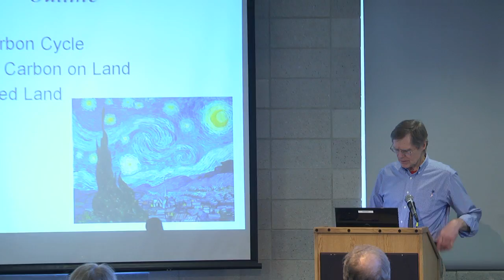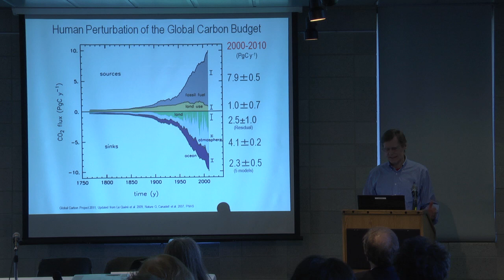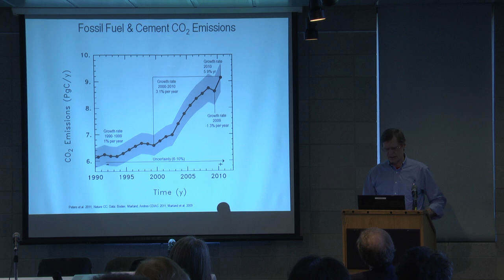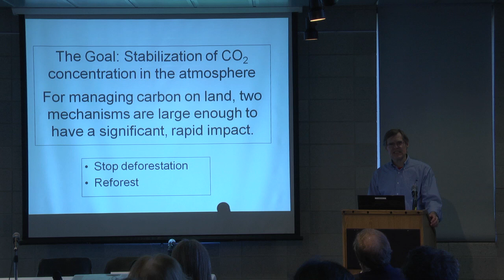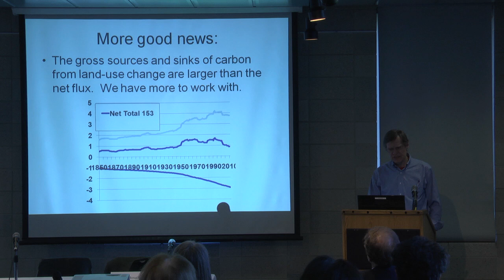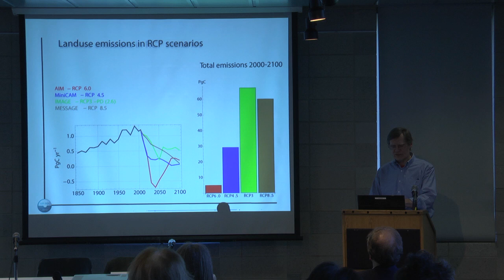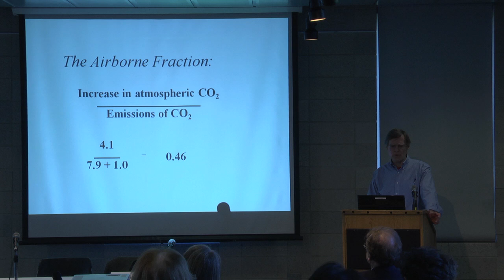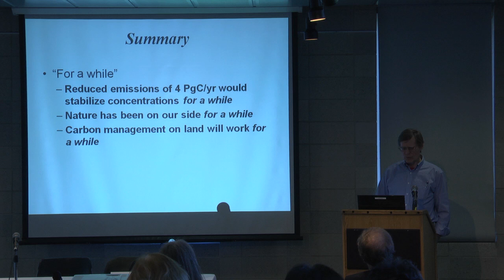2012 Carbon Management Distinguished Lecture Series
EI Climate Center seminar 4/5/12